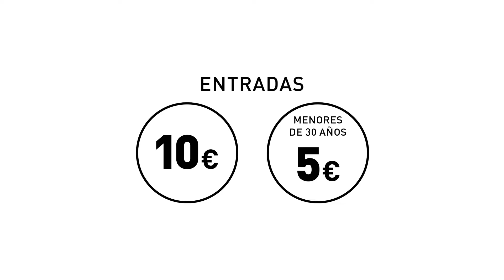La Ópera en Familia 'The little sweep' llega la Auditorio de Tenerife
'The little sweep' ('El pequeño deshollinador') es la propuesta de Ópera en familia de esta temporada.